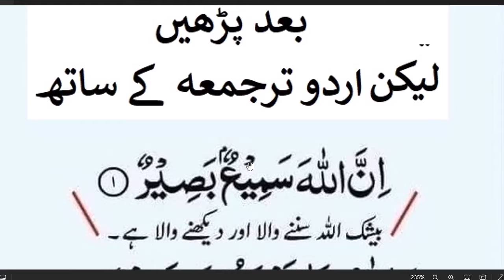daily dua every muslim || نماز مغرب کے بعد یہ دعا پڑھیں اور اللہ کی عطا دیکھیں